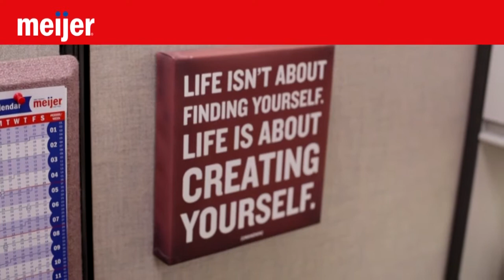Meijer Center for Business Studies Grand Opening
President Steven Ender, Meijer CEO Hank Meijer and Professor Felix Pierero recognize the new facilities for GRCC business students.